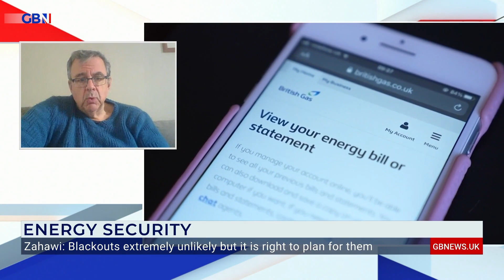How likely are BLACKOUTS this winter?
'It is fair to say, we are closer to major blackouts than we have been for a considerable amount of time.’

Senior Research Fellow at Imperial College, Malcolm Grimston, discusses the likelihood of blackouts this winter following the National Grid’s warning about potential energy rationing.